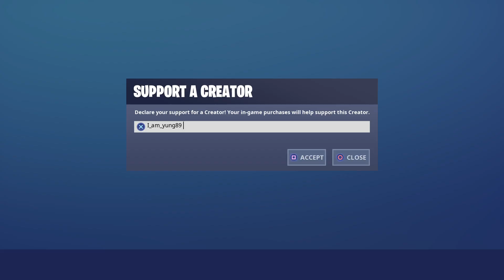Code - I_am_yung89 - Item Shop - Fortnite Br - Follow me on Twitch - I_am_yung89